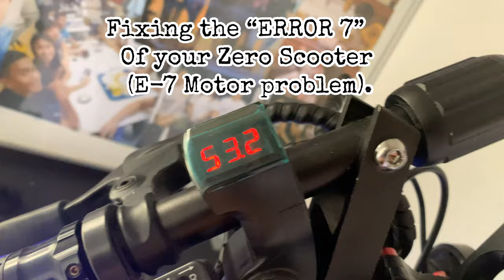How to fix ERROR 7 on the Zero E-Scooter.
My zero electric scooter having a problem of E-07 or Error 7, i do a research from google and i found out other vid in youtube and ifound out error 7 is in the motor of the scooter please check my video and how i fix it.